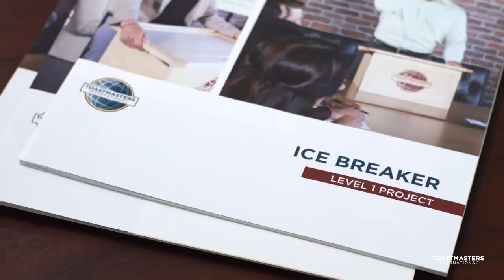1 Toastmasters Pathways learning experience – What is Pathways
Official Toastmasters Pathways Learning Experience Video 1. What IS Pathways?